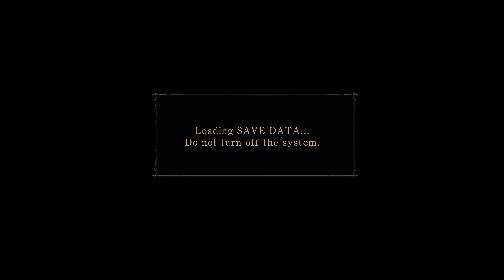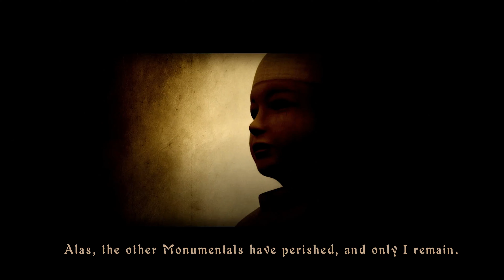Demon's Souls Ps3 Pt.2 DOGS AGH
I might need to learn a little bit more about what im doing. I heard there was a good set of armor and weapon in the starting area before the first boss so i may check that out later. This part i just kind of unlocked some shortcuts and get wrecked by dogs.